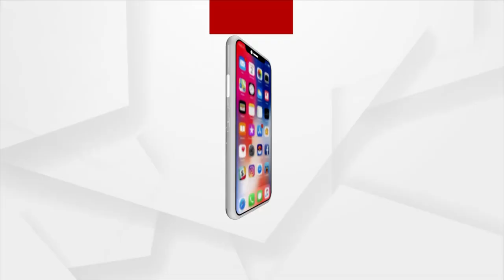ଦଶହରା ଭଳି ଦୀପାବଳିକୁ ବି ଘାରିଲାଣି ବର୍ଷା ଡର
୨୦ ତାରିଖ ଆଡ଼କୁ ଏହା ଏକ ଲଘୁଚାପର ରୂପ ନେବ। ପରେ ଲଘୁଚାପ ଅଧିକରୁ ଅଧିକ ଘନୀଭୂତ ହୋଇ ବାତ୍ୟା ପାଇଁ ପରିବେଶ ଅନୁକୂଳ ସୃଷ୍ଟି ହେଉଥିବା ପୂର୍ବାନୁମାନ କରାଯାଉଛି ।